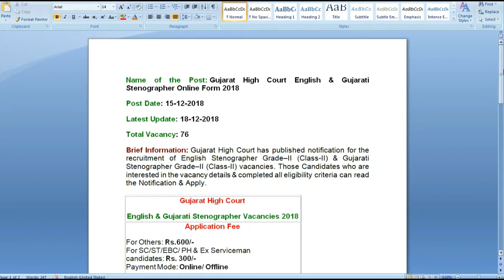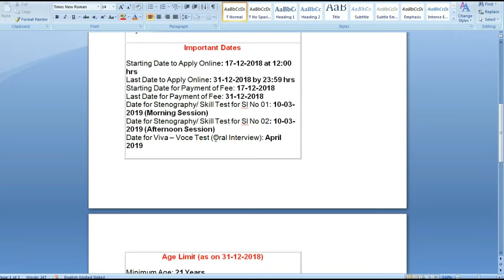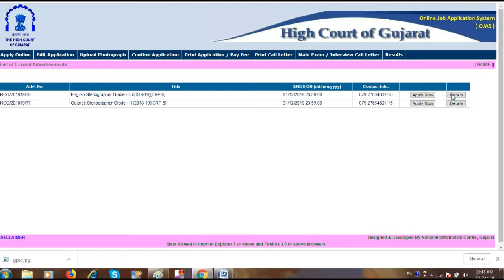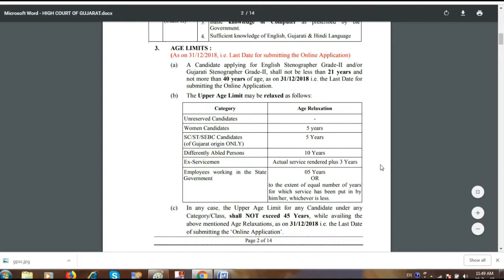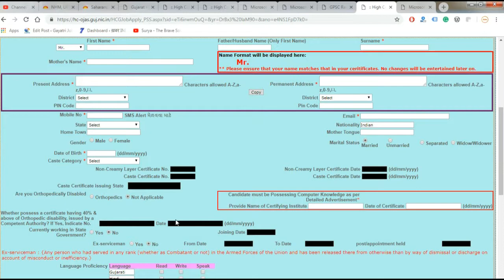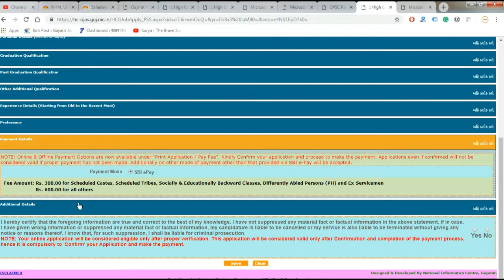Gujarat High Court Recruitment 2018 – Apply Online for 76 English & Gujarati Stenographer Posts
Gujarat High Court has published notification for the recruitment of English Stenographer Grade–II (Class-II) & Gujarati Stenographer Grade–II (Class-II) vacancies. Those Candidates who are interested in the vacancy details & completed all eligibility criteria can read the Notification & Apply.